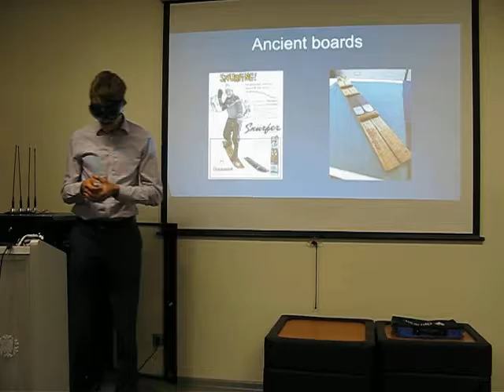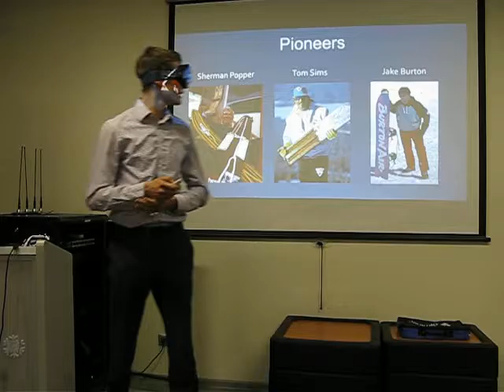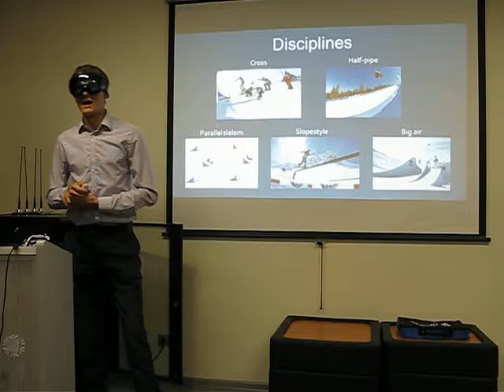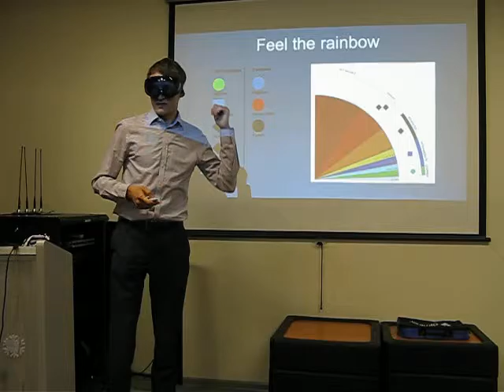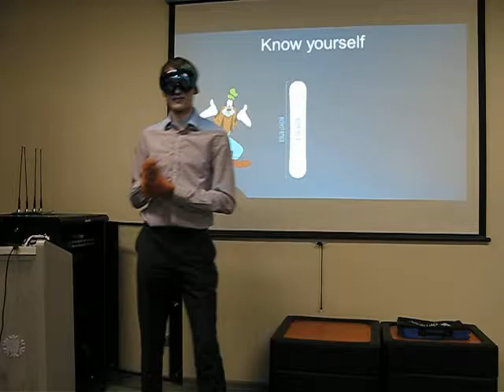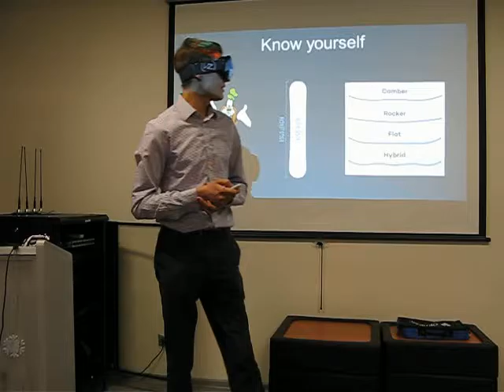Anton Shcheglov - #4 Heel riding - toe sliding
WS Meeting #68 Club 3rd Anniversary